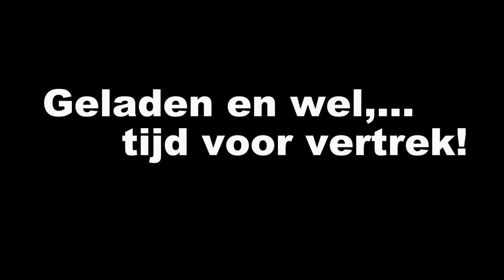OVERSIZE TRANSPORT!#3 Met 125ton (275.000lbs) van Denemarken naar Belgie! (English Subtitles)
Welkom bij alweer een nieuwe video, leuk dat je weer kijkt! in deze video ga ik een torendeel van 71.000kg laden in Denemarken en lossen in Belgie, althans dat was de bedoeling.

Bedankt voor het kijken en tot de volgende keer! Volg me ook op instagram voor regelmatige updates en foto's! IG: ocramsrednep.